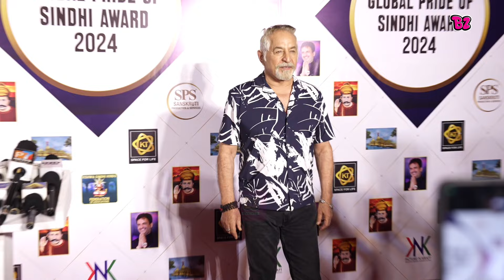UNCUT- Global Pride Sindhi Award 2024 ,Sonu Nigam ,Dalip Tahil and others